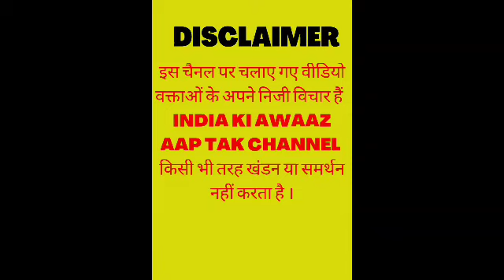Bihar DGP पहुंचेसमस्तीपुर पिछले दिनों बिहार बढ़ती अपरधिक घटनाएं भूं माफिया बालू माफिया ख़ास बातचीत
Bihar DGP से पत्रकारो से हुई ख़ास बातचित।